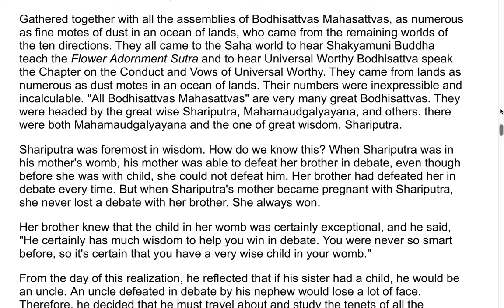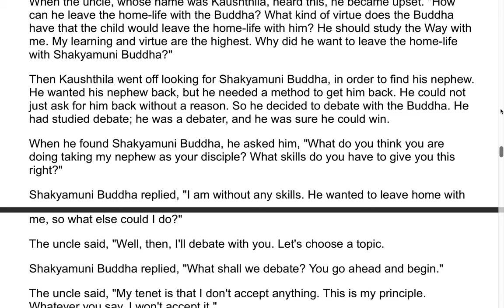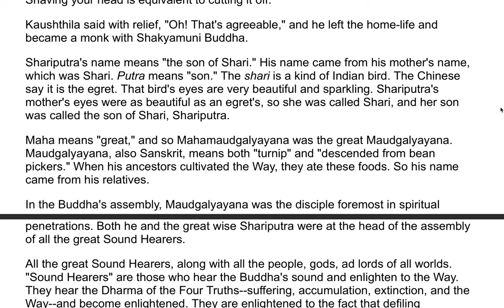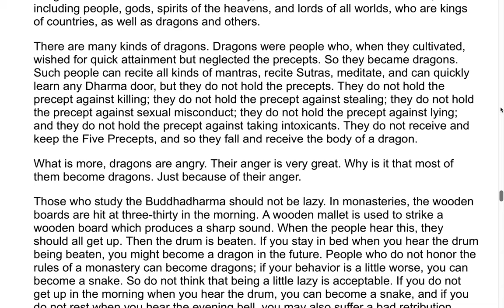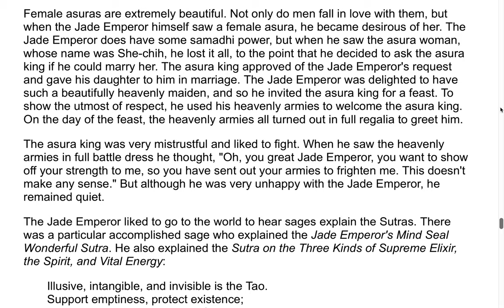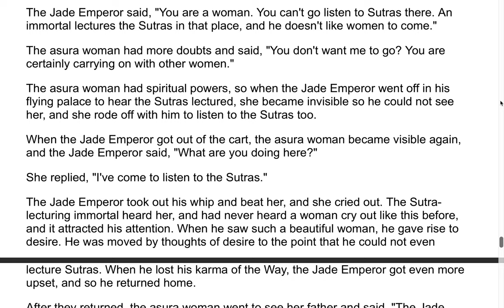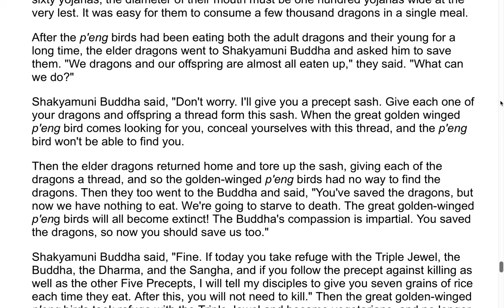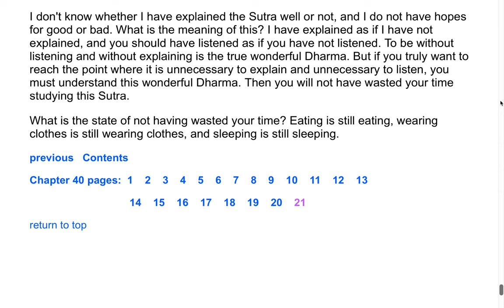The Flower Adornment Sutra - A Commentary by the Venerable Master Hsuan Hua 133